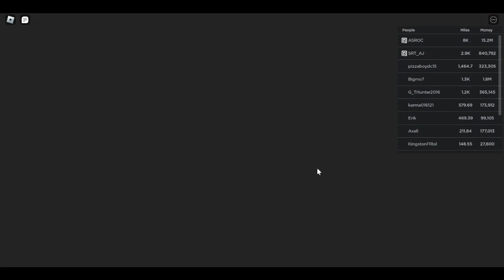Now introducing Roblox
*Read Description

Hey everyone I hope that you all enjoy this video, if you did hit the like button below, also be sure to subscribe, and hit the notification button to support the channel and to be alerted when a new video comes out, other than that I will see you all next time.